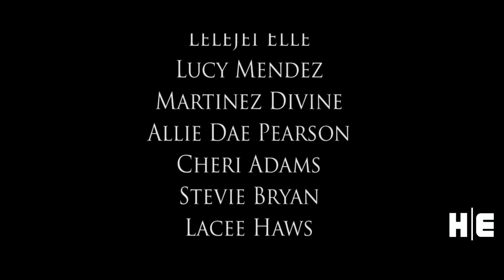BTS: Rob's Photo Shoot Meet Up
A Behind the Scenes look into one of Rob Rutledge's famous "Photo Shoot Meet Ups". Filmed and Edited by Josh Schultz of Hawk Edition Studio

In order of appearance:

Lillianna Fidele
Kristy Terese
Dr. Octopus
Brooke Elkins
Reshauna Striggles
Queenie Thompson
Ivana Kat
Rebecca Palmer
Lelejei Elle
Lucy Mendez
Martinez Divine
Allie Dae Pearson
Cheri Adams
Stevie Bryan
Lacee Haws
Martinez Divine

Makeup
Tanya Amelia White

Organized by Rob Rutledge & Vincent Barerras